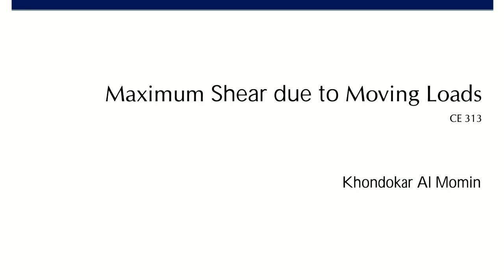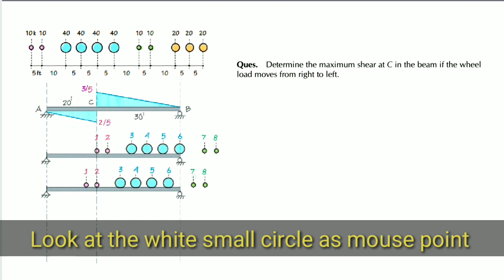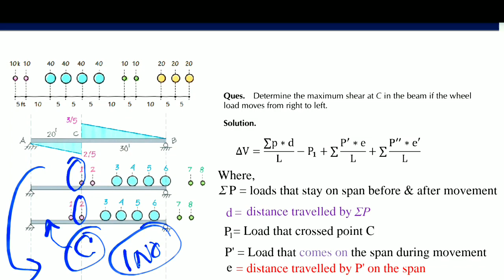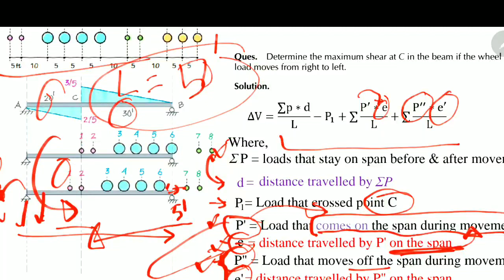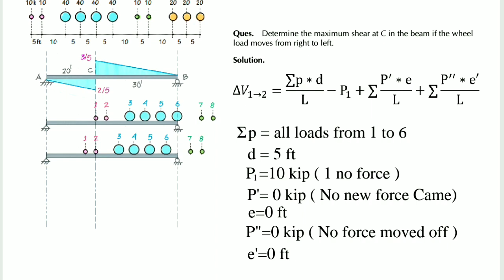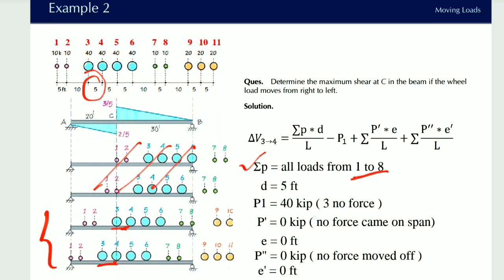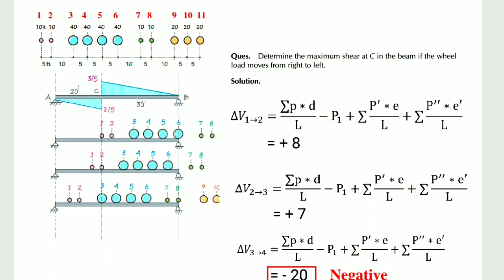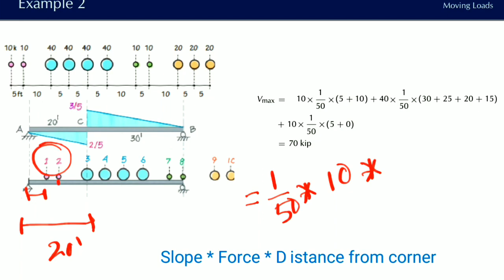Maximum Shear due to Moving loads || Structural Analysis & Design || DIU CE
CE 313 Structural Analysis & Design I course
Video lecture on maximum shear due to a series of moving loads .